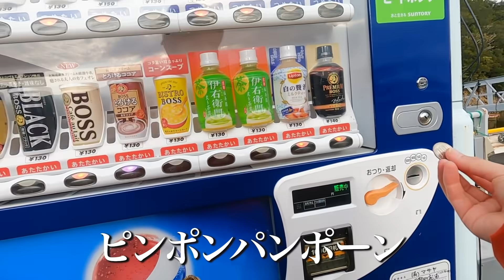やり残したことがあったので、この場所に戻ってきました。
今年は高水温の影響で、冬でも陸っぱりからアオリイカを狙うことができるので、エギングで大物を狙います（釣り車中泊＆N-VAN女子旅）

【海釣り公園】
佐助屋

【動画で使ったタックル】

・シマノ フリーゲーム XT S76M

・シマノ ストラディック 2500S

・エギ EZ-Q キャスト

【動画で使ったグッズ】

・ソト シングルバーナー ST-310

・ソト フィールドチャッカー ST-450

・まな板＆包丁セット

【車中泊について】
当チャンネルでは、車中泊を「漁港や堤防では行っていません。」安全かつ周囲の迷惑にならない場所で、許可を得て撮影しています。「どこで車中泊していますか？」という質問を受けることがありますが、女性ひとりで撮影しているため、身の安全性を最優先し場所の公表は致しません。どうかご理解いただきますよう、お願いいたします。

伊勢志摩在住の女性釣りユーチューバー。名前は「黒鯛（ちぬ）」が好きなことに由来しています。「伊勢志摩地域の自然の豊かさ」を伝えることをコンセプトに「釣り・キャンプ＆車中泊・観光グルメ情報」をお届けします。